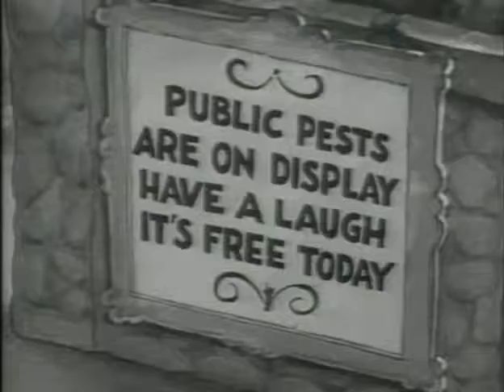Betty Boop Judge For a Day 1935